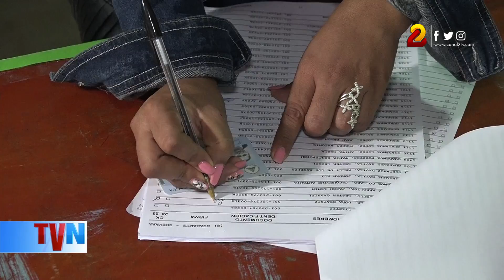CSE: Verificación Ciudadana se desarrolla de manera rápida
Un par de minutos les toma a los ciudadanos verificarse o hacer cambio de domicilio, señaló la presidenta del Consejo Supremo Electoral (CSE) Brenda Rocha, luego de presenciar a ciudadanos realizar dicho trámite en el Colegio San Jacinto del distrito VI de Managua